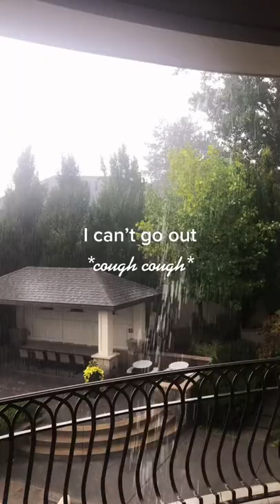OH NO I’M SO DISAPPOINTED! Narrator: She was not disappointed at all